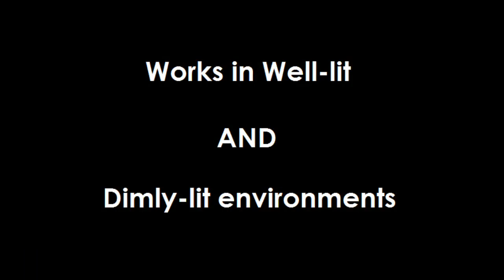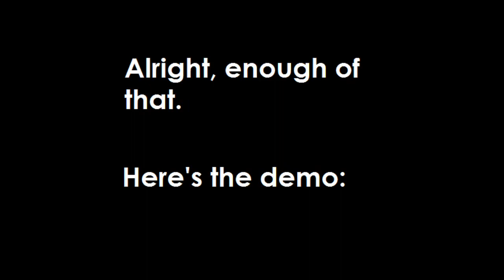The Worker's Peek by Tom Phoenix video DOWNLOAD